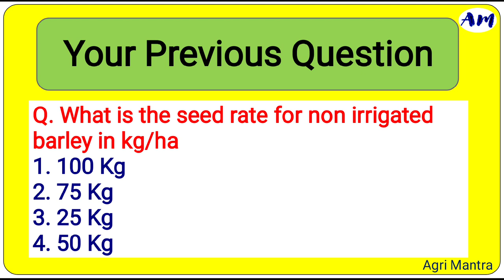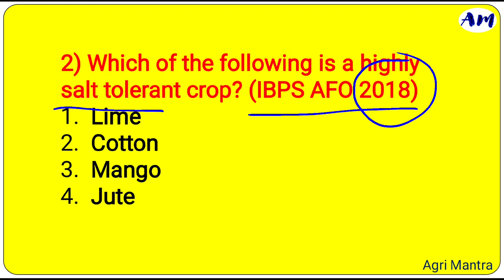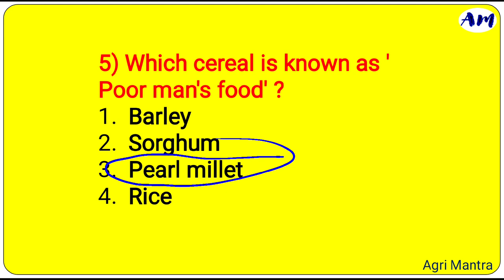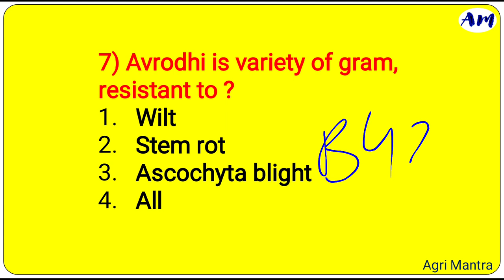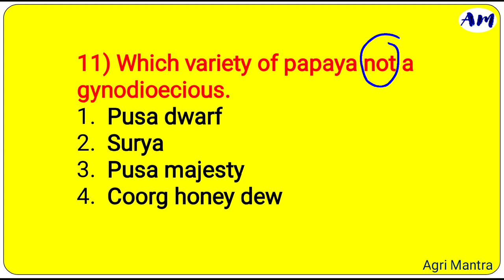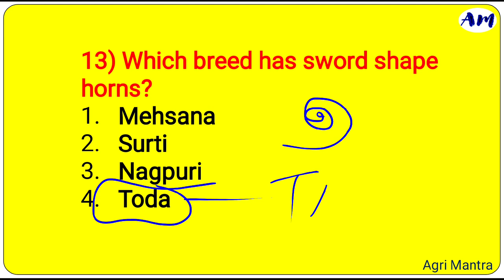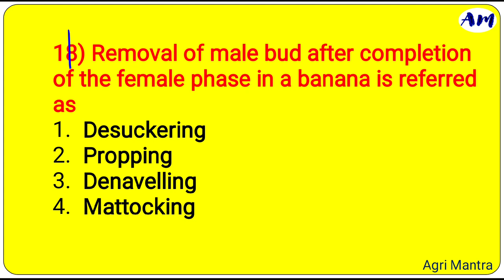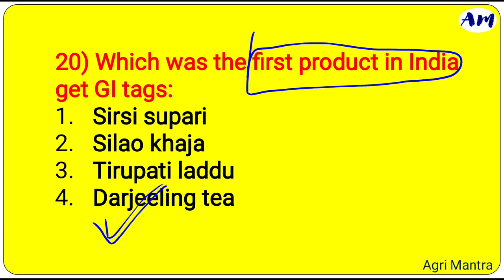🎯Agriculture Field Officer || Special Series || Part-6 || 20 MCQ🎁 || AFO (2021-22) || By- Sanjay Sir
Note:- Question number 16 ..Laxman Bhog is come in the place of Laxmi Bhog.

To watch special session for AFO & NABARD Exam..

UPPSC DHO Mains परीक्षा का सम्पूर्ण कोर्स लेने के लिए यहां क्लिक करें. 👇

Join our telegram channel for more updates..👇
Agri Mantra 📕📚🖊

UPPSC MAINS EXAM SAMPLE COPY👇

1.Cultivation of Mango, Guava, Aonla, Papaya, Banana & Citrus.

2.Establishment of nursery for fruits and vegetables.

3.Importance of fruits and vegetables in human Nutrition.

4.Plantation and layout of orchards.

5.Preparation and Methods of Horticultural Products.

6.Weeds & their control.